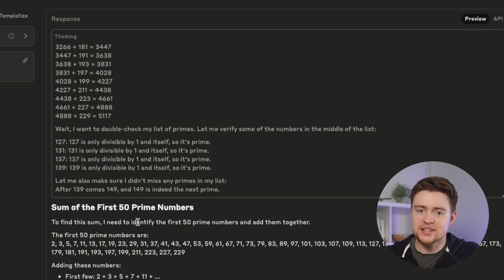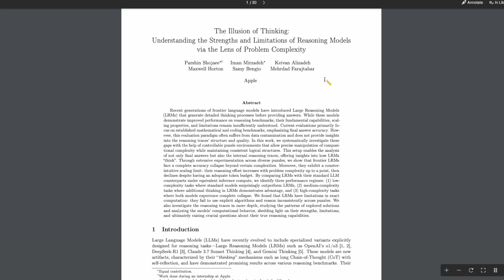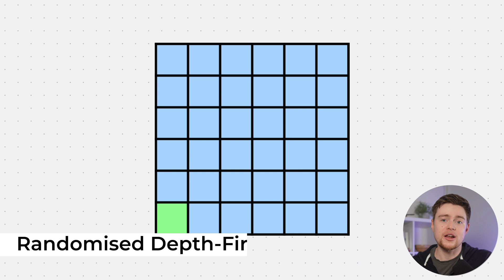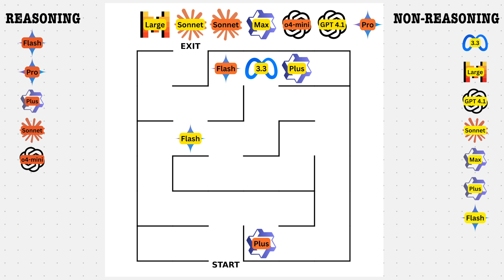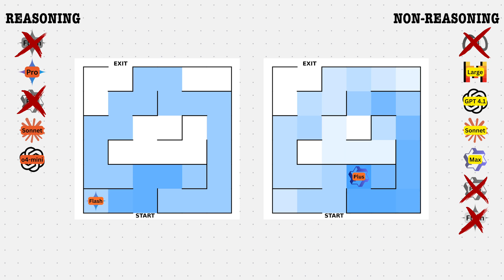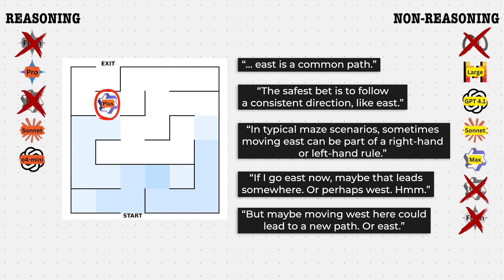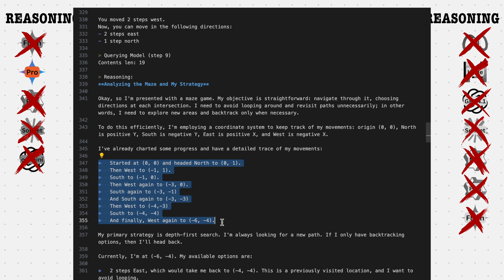LLM Reasoning Models: Explained and Compared in Mazes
In today's video, we'll explore whether Large Reasoning Models (LRMs) genuinely benefit from their extra “thinking” steps or if this reasoning is just an illusion. I put leading LRMs like Gemini, Claude, and GPT head-to-head against non-reasoning models such as Mistral and Llama, testing their skills at solving complex mazes. Let's find out who’s the ultimate maze runner!

🎥  CHAPTERS
00:00 - Large Reasoning Models
00:45 - Reasoning Benchmarks
02:21 - Maze Setup
05:12 - 6x6 Maze
07:27 - 8x8 Maze
08:26 - 10x10 Maze
09:23 - 12x12 Maze